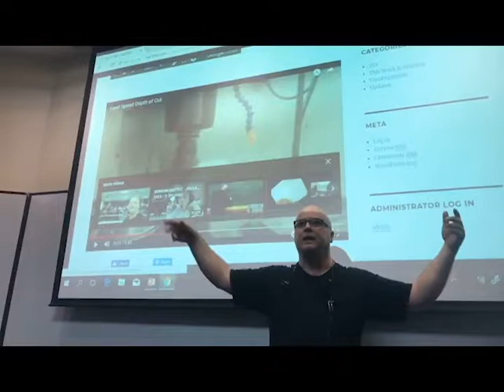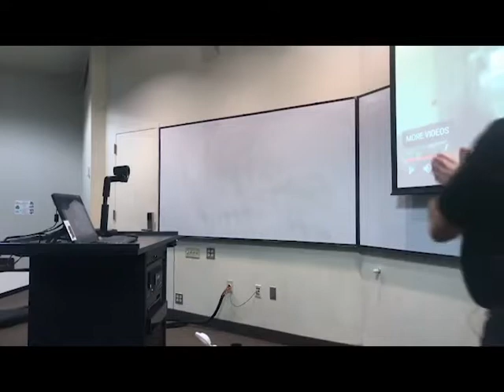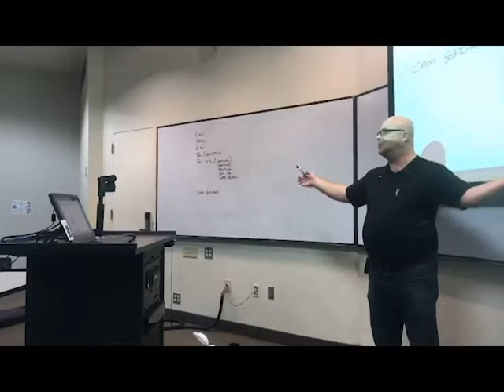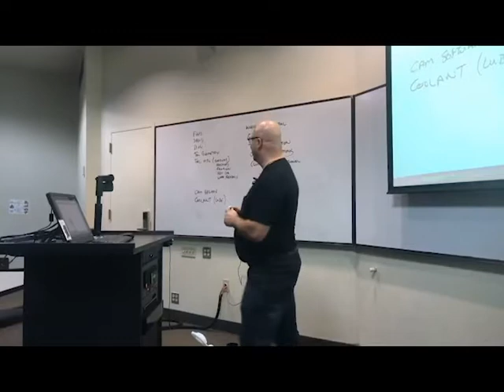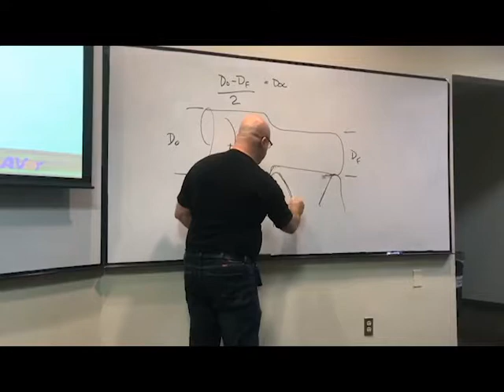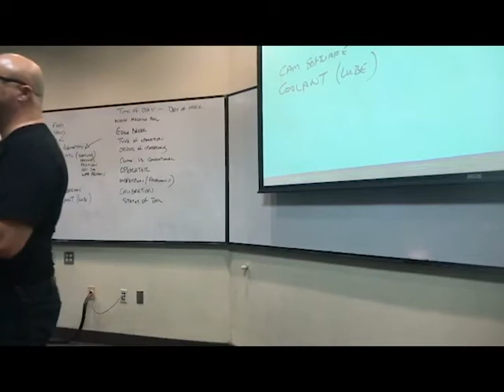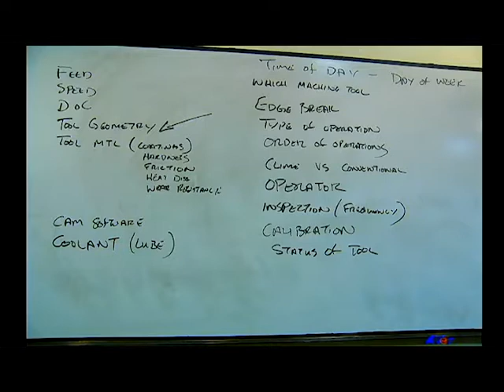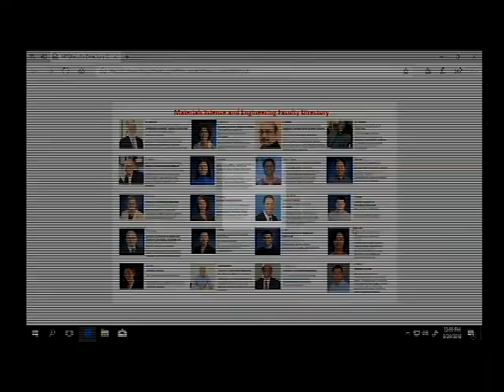ME1800 A18 Lecture 3 Process Variables in Manufacturing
Process Variables in Manufacturing are thethings we get to change.This video Is a lecture I gave in 2018 where we discuss the PVs in CNC Machining